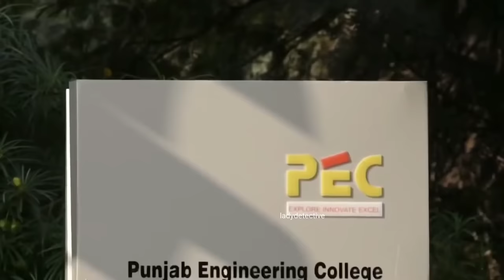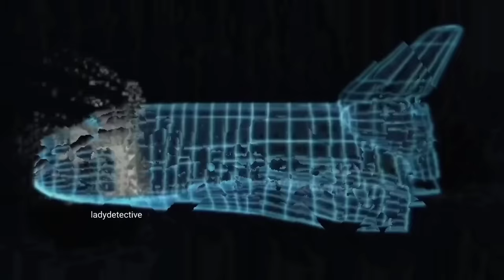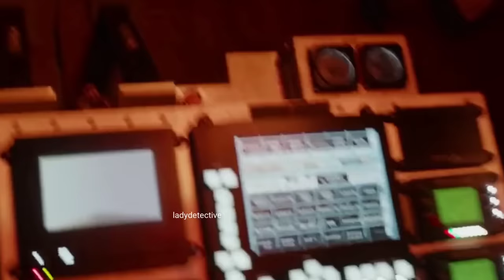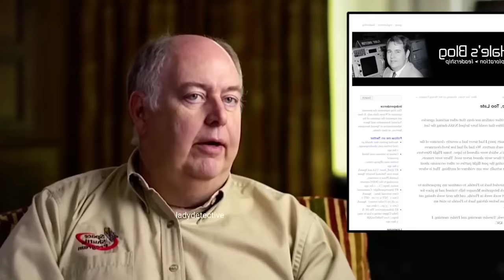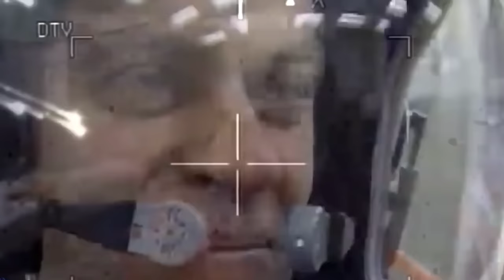కల్పనా చావ్లా మరణం ప్రమాదమా లేక కుట్రా.?NASA నిజంగానే ఆమె ప్రాణాలు తీసింది.?అసలు ఆ రోజు ఏం జరిగింది